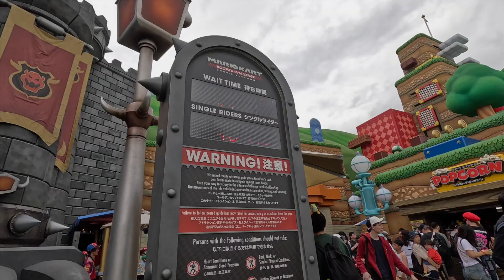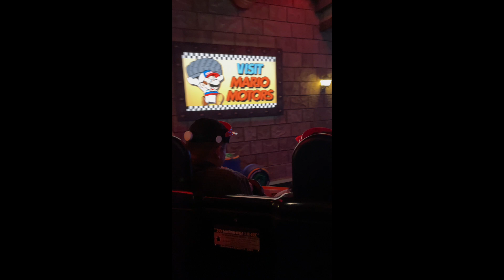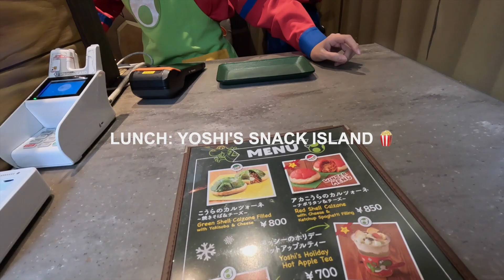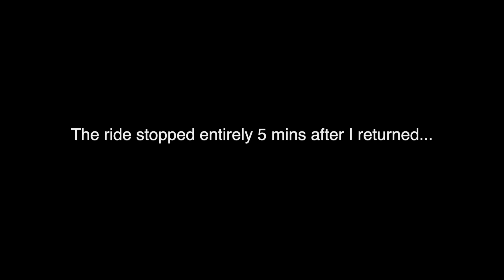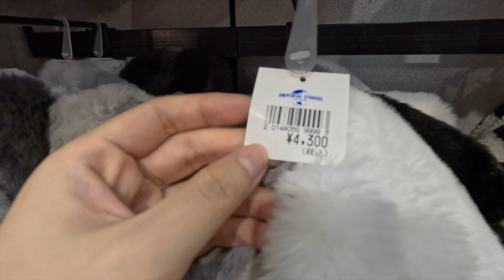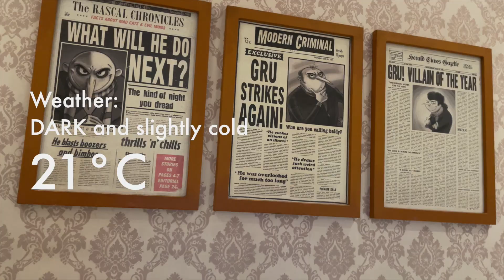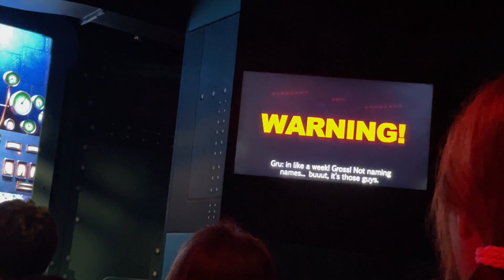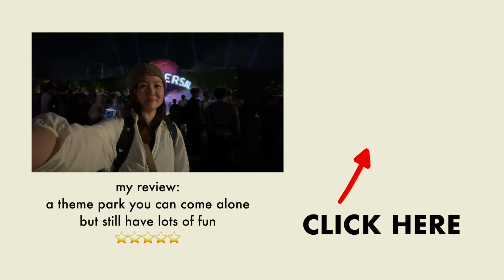A Solo Trip to Universal Studios in Japan Alone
this trip to universal studios japan completely changed my thoguhts about universal studio. Having visited the ones in Singapore and California previously, I thought I had seen it all.  but boy, I was so wrong. this one was WAYYY bigger and there's so many exclusive characters one can find here~ so even with the long wait, its totally worth it!!!

ps. I would honestly return to osaka even for this universal studios!

Time stamps:
0:00 intro
1:18 starting the day with a roller coaster ride!
2:18 super nintendo world
6:04 waterworld show (cliche!)
8:00 a disastrous wet harry potter visit
11:21 minions park was huge
12:57 I love you, usj!